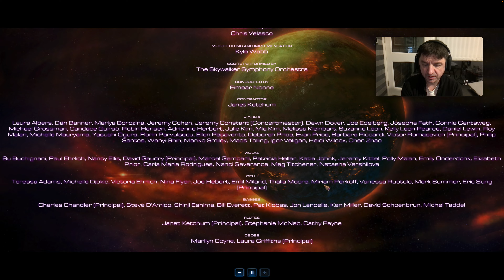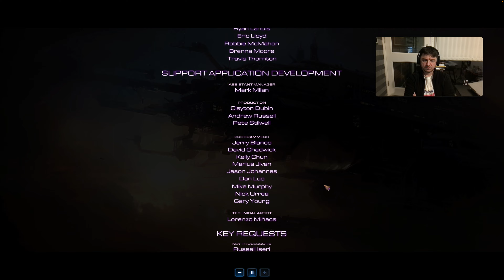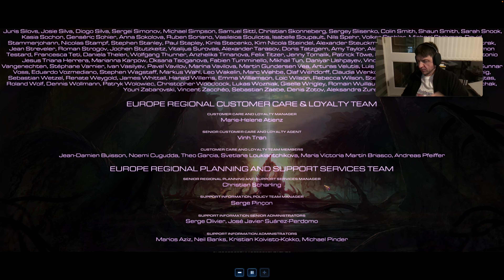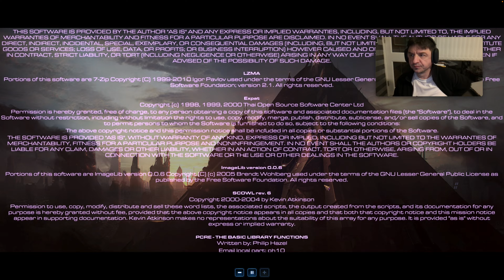StarCraft II Heart Of The Swarm - Mission 27 - The Reckoning [Extreme Quality]